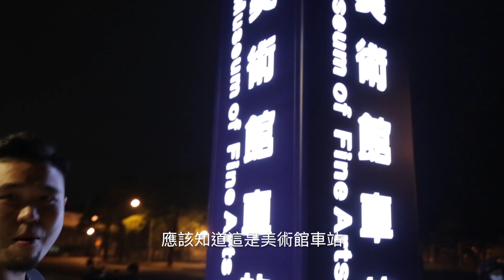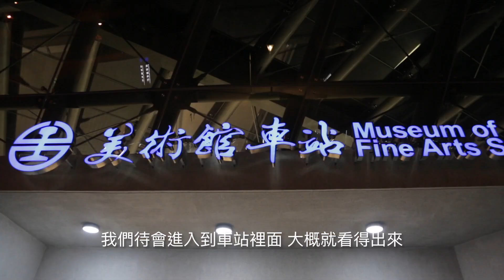【美食政治家】為什麼有輕軌了，鐵路還要地下化？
抱歉這集邊講邊吃，可能有點難以專心.
請見諒，我們還是很認真的！

都地下化了，為啥還要蓋輕軌？
鐵路地下化，就等於多了條捷運嗎？

高雄在本月中通車啟用，相信許多人還有這兩個疑問。

其實地下化的目的，除了要改善運輸效率、達成都市交通立體化，另一方面也能縫合都市（社會層面＆景觀層面）。但其中，我個人最想推動的的，還是透過好的 TOD（Transit Oriented Development, 以大眾運輸為導向的都市發展）思維，讓沿線鄰近地區邁向以市民為本的生態交通，達到城區活化。

回到開頭的疑問，鐵路地下化和輕軌是衝突的嗎？

當然不是！如果我們想想高鐵&台鐵的例子，或是平面道路&高速公路，其實不難發覺，好的交通系統，就是要運用不同定位的運輸系統，讓台鐵、高鐵、捷運、輕軌各司其職。

這是我們高雄特立獨行嗎？當然也不是，我們看看🇩🇪柏林中央車站，德國人就是同時同時「花大錢進行地下化」，一邊 「鋪設輕軌」，同時存在高架平面地下的立體軌道運輸。這是完全合理的城市交通規劃。

再來，鐵路地下化就好像多了一條捷運，真的有這麼美好嗎？

根據台鐵官方說明：「台鐵捷運化」意義在於調整台鐵運輸系統結構性問題，健全台灣「區域鐵路」建設，將現行每小時50公里通勤圈擴大為每小時70公里通勤圈。為達此目的，有 增設改建通勤車站、擴充軌道容量，及 新購電車 三大重點工作。目前搭配「立體化」與「支線建設」陸續推動。

以高雄的地下化為例，雖然完成了第一項的增設、改建車站，卻沒有擴充軌道容量，目前南部增加的運能（列車與司機）也還不足，自然無法完成「捷運化」。

因此，目前「班次少、班距長」仍是致命傷，通勤站的等待時間最長 40 分鐘，就算是通勤高峰時段，有時也須等待 30 分鐘，班次實在太少。

看到這邊，不難發現目前的「立體化」無法保證運輸容量的增加，看不到人潮之下，台鐵附屬的開發成果也無法理想，不論是周邊商圈發展或投資帶動也都收不到成效。

台鐵與中央、地方政府宣稱的建設效益，其實和機電設備與運輸效率的改善息息相關，而不是土建本身。這個問題，就目前社會輿論或是政治人物（不論是贊成或反對）皆鮮少提及，但大家不要擔心，這就是我們持續監督之處！

旗鼓鹽 第③勢力唯一提名：③號洪正